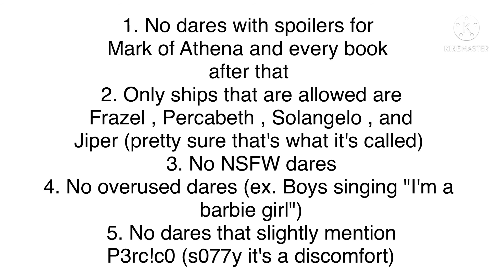Comment dares for PJO/HoO/ToA characters !!